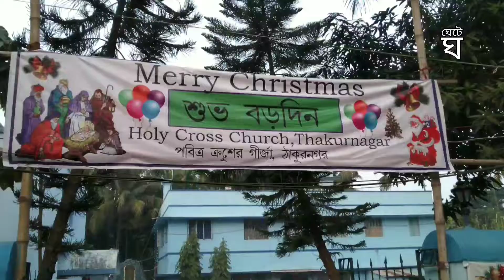25th December in CHURCH// Thakurnagar Church// ঠাকুরনগর গির্জা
25th December in CHURCH,

Thakurnagar Church,

ঠাকুরনগর গির্জা,